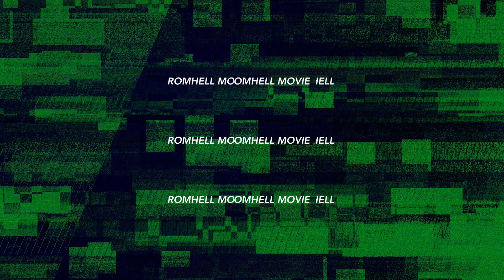DIE FOX BROTHERS UND DER HEILIGE GRAL | BALLERN AM GEISSKOPF | vlog#59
Wieder am Geisskopf, wieder fällt Rock the Hill aus... und wieder einfach nur SPASSSSSSS.